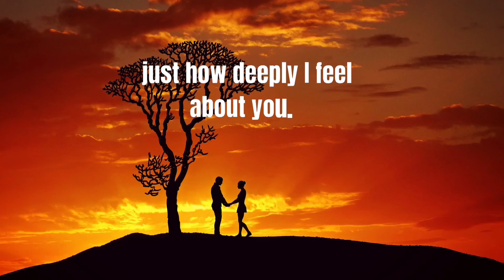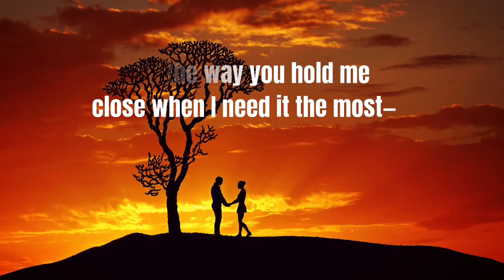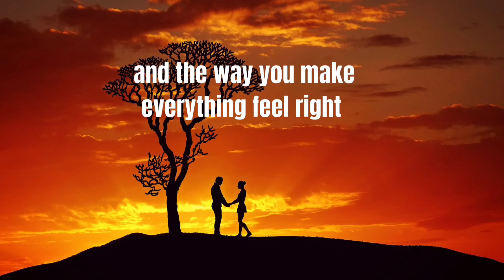My Love You're Such An adorable Person In My Life💯I Feel You genuinely Babe💜A Romantic Love Message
This message is a heartfelt expression of love, emphasizing the deep admiration and affection the writer feels for their sweetheart. The writer describes the recipient as "adorable beyond words" and highlights specific qualities such as their smile, laugh, and eyes, which bring immense joy and warmth. The message appreciates the recipient's kindness, strength, and supportive nature, acknowledging how these traits make them incredibly special. The writer conveys a sense of gratitude and amazement for having such a wonderful person in their life, concluding with a reaffirmation of their love and appreciation.